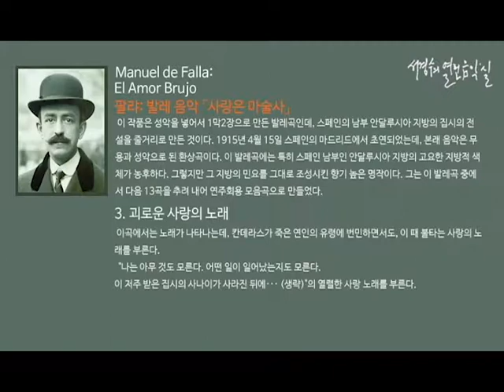Falla: El amor brujo 3. Canción del amor dolido_‘서경수의 열린 음악실’